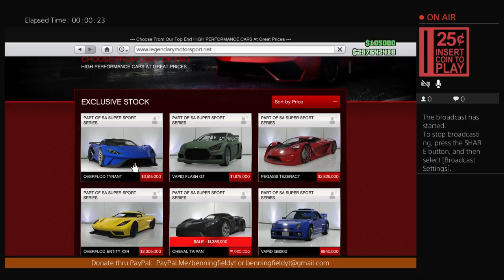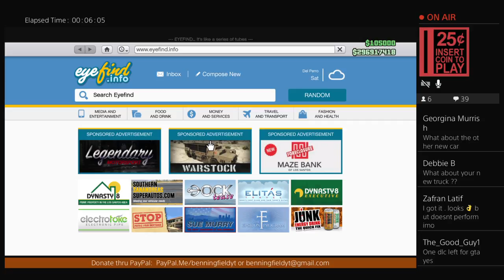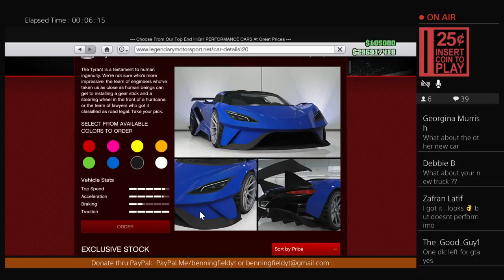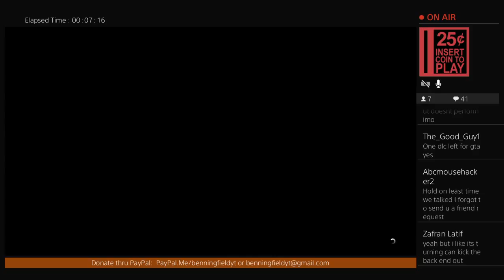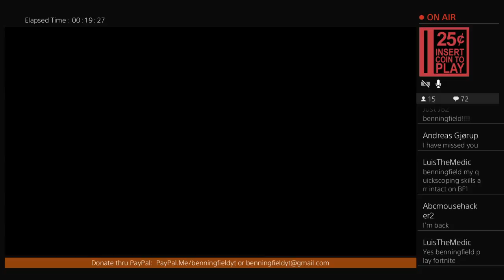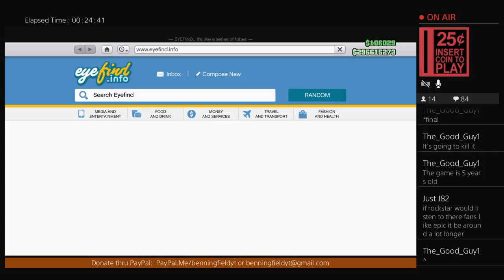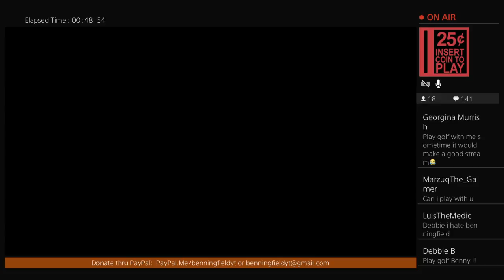GTA 5: Dominator GTX & Double Money Contact Missions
GTA 5 Online: Buying the new Dominator GTX and playing some double money contact missions.